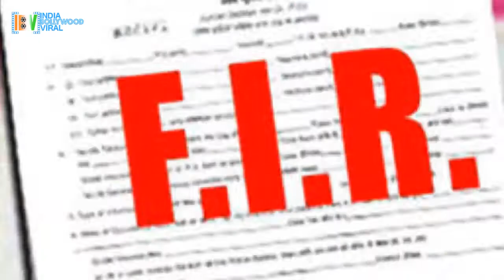जितेंद्र पर कजिन ने लगाया यौन शोषण का आरोप, जज के सामने बयान देगी महिला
यौन शोषण मामले में एक्टर जितेंद्र पर FIR, जज के सामने बयान देगी महिला... देखिए ये रिपोर्ट...